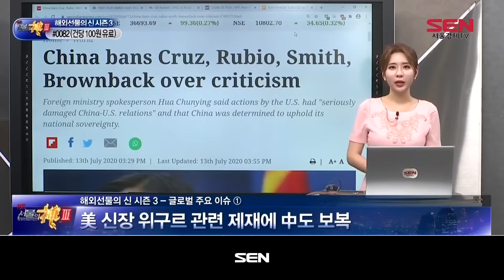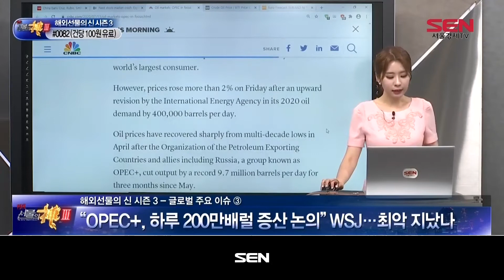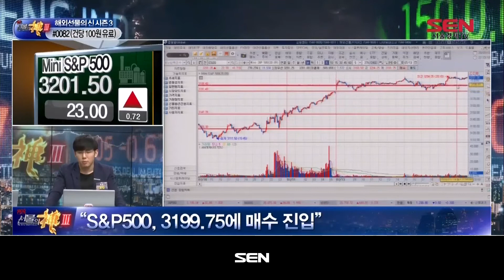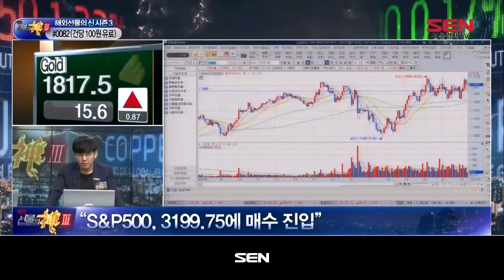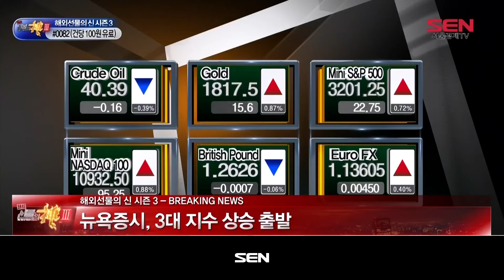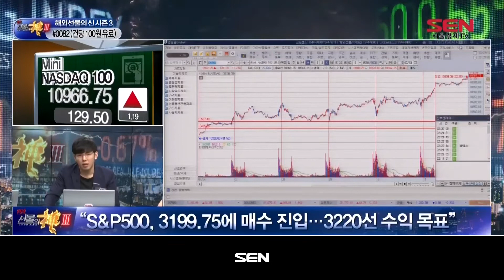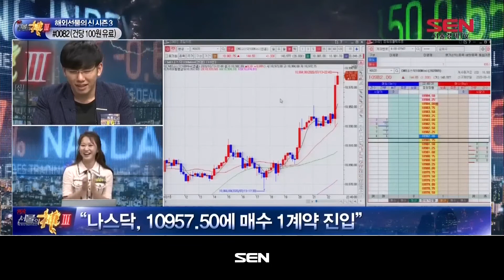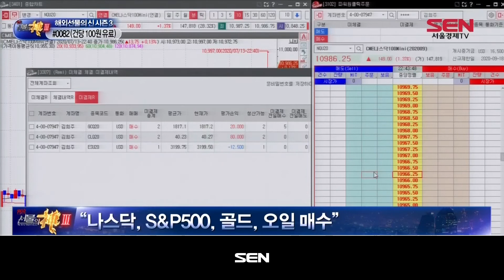해외선물의 신 시즌3 1부_192회_20200713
"해외선물의 신 시즌3 1부" 방송 시간 : 매주 월-금 오후 10시~11시